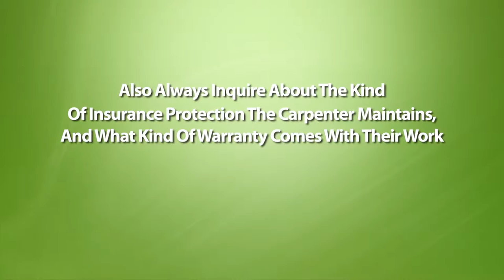Carpenters Cardiff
Carpenter Cardiff

A Carpenter is a man who makes things made of wood for distinctive exercises, from home remaking to furniture. These talented authorities should have the ability to complete the work per your particulars. There are a couple sorts of skilled workers to search and contracting one should be determined considering the degree of the errand.

An unpleasant Carpenter is someone who has useful involvement in material, encircling and auxiliary work. These arrangements are not at risk to require exact finishing edges or stunning limit. These people are all things considered used for home advancement, builds and upgrades. Pick a man who has experience and Cardiff can give references of past undertakings. They may in like manner need learning of assistant wellbeing and neighborhood development regulations. Approach what essentials are central for your domain and insurance they fit in with those standards. If the endeavor is small, spending arrangement may be an idea. Various temperate cruel experts are open who will give a quality thing.

A fruition carpenter is someone who magnificently strengths fine wood pieces with an eye toward precise joints and culminations. There is insignificant edge for mix-up so experts of this sort are overall uncommonly skilled and experienced. As an aftereffect of this, the cost is routinely all the more expensive anyway you will get a quality thing. These sorts work in furniture, cabinetry and other fine carpentry. Greater endeavors, for instance, home overhauls and building may moreover utilize this sort if it is critical to have exactness or an awesome spirit. It is basic to discuss the considerations you have and get data on how the carpenter will accomplish the errand. Look at pictures of past work to get a vibe for their style and capacity level.

Exactly when enrolling a craftsman get a physical composed contract. This should consolidate the degree of the work to be done representing all particulars, necessities and any remarkable examinations to be made. Ensure the total expense for the assignment is point by point and moreover portion strategies. Various carpenters will oblige an in advance portion for acquiring materials however don't oblige a complete pushed portion. Ensure you have some impact for quality affirmation by holding a section for affirmation of work. Check the terms of Carpenter any insurances available Cardiff. To be sure, even pieces that look respectable may not be in a general sense stable or may need tweaking in the wake of being utilized for a length of time of time. Make certain the specialist will to make minor repairs within the degree of work if critical.

An expert ends up being more skilled with experience, so it is vital to check references and see past errands. For minor, inconsistent work, securing on a money related arrangement is satisfactory and you will most likely get middle of the road way of work sensibly. For more imperative or greater exercises, nevertheless, scan for a skilled worker who has a notoriety of worth work and sound references. The fairly included expense before all else may be worth saving disappointment and frustration finally.